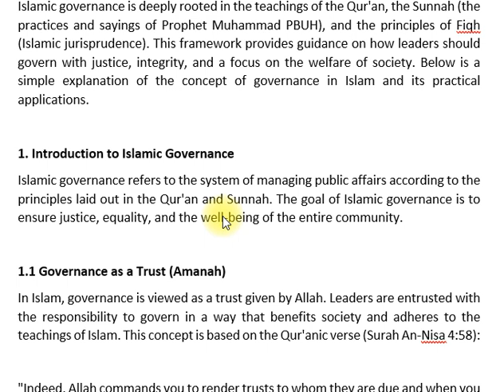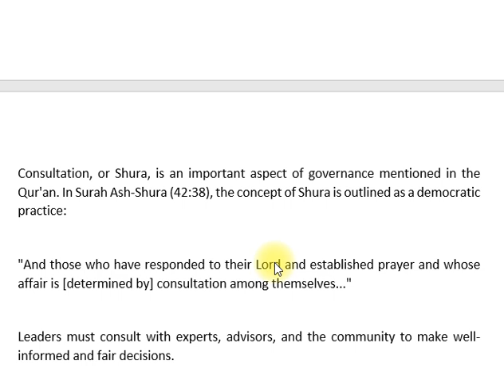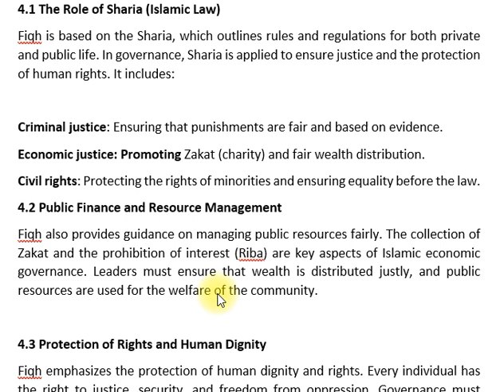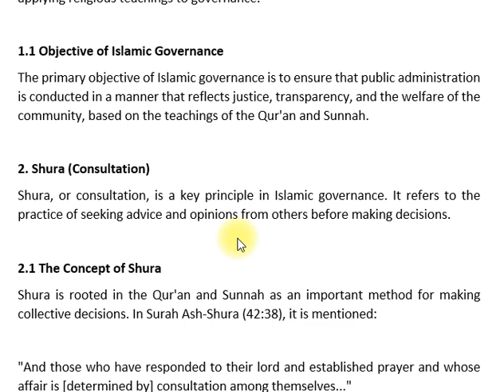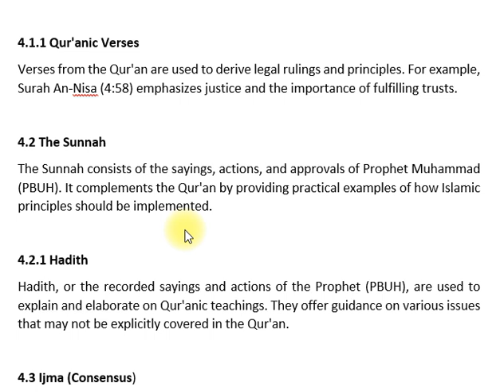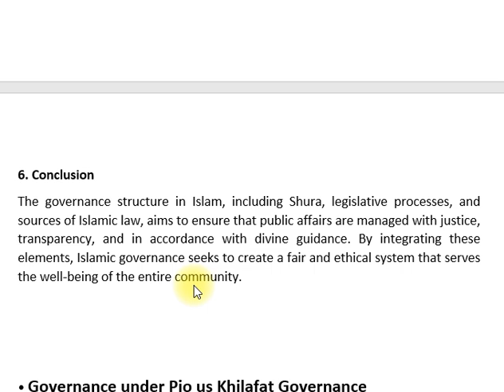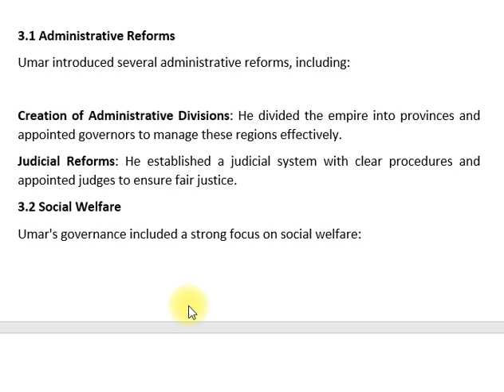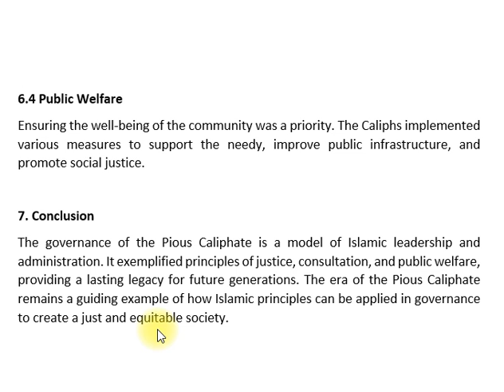6.3 CONCEPT OF GOVERNANCE AND ITS APPLICATIONS IN THE LIGHT OF QUR’AN, SUNNAH | CSS PMS TIMES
6.3 CONCEPT OF GOVERNANCE AND ITS APPLICATIONS IN THE LIGHT OF QUR’AN, SUNNAH | CSS PMS TIMES

🌟 WELCOME TO GRWEBDEV! 🌟

In this enlightening video, we delve into the CONCEPT OF GOVERNANCE AND ITS APPLICATIONS IN THE LIGHT OF QUR’AN AND SUNNAH. 📜 Discover how Islamic teachings shape principles of governance and their practical applications in leadership and administration.

Here’s what you’ll learn:

📖 ISLAMIC GOVERNANCE PRINCIPLES: Explore the core principles of governance as outlined in the Qur’an and Sunnah, including justice, equality, and accountability.
🌟 APPLICATION IN LEADERSHIP: Understand how these principles have been applied historically and how they can be implemented in contemporary governance.
🕌 QUR’ANIC GUIDANCE: Learn about specific verses from the Qur’an that provide guidance on governance and leadership.
📜 Sunnah Teachings: Examine the teachings of Prophet Muhammad (PBUH) and their relevance to effective governance and ethical leadership.

✨ Perfect for those interested in ISLAMIC STUDIES and anyone seeking to understand the intersection of Islamic teachings with modern governance and administration.